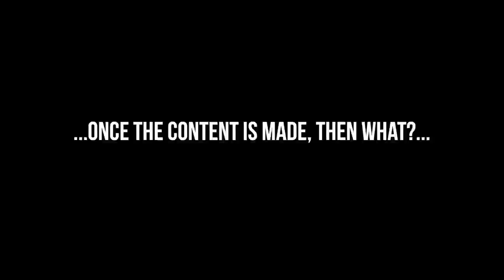MEDIA & MOTIVATION CLINIC PART II - Peter Lorimer Vlog #54 - Real Estate Tips & Strategy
MEDIA & MOTIVATION CLINIC PART II - Peter Lorimer Vlog #54

In this episode I had another Privately attended Media & Motivation Clinic at the PLG HQ in Beverly Hills. The focus of my vlogs recently has been story telling and film making & story telling are the focal point of this episode.

Kick back and take a seat at the the second Media & Motivation Clinic...